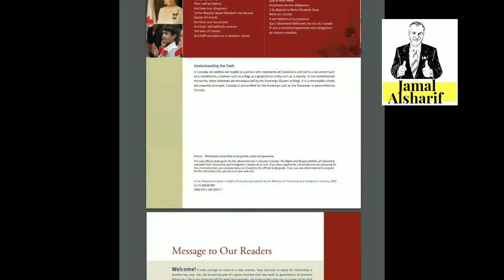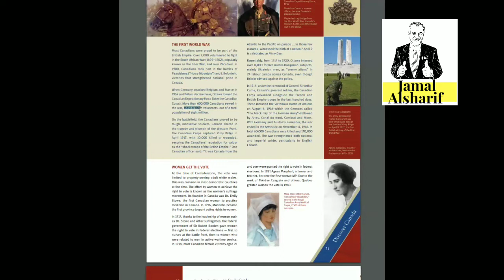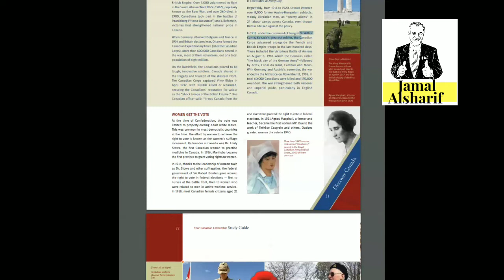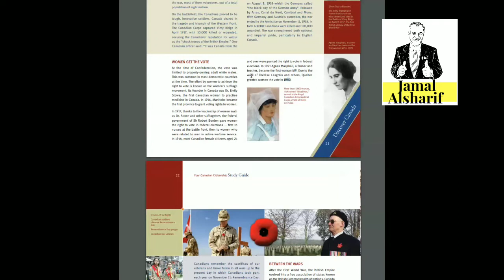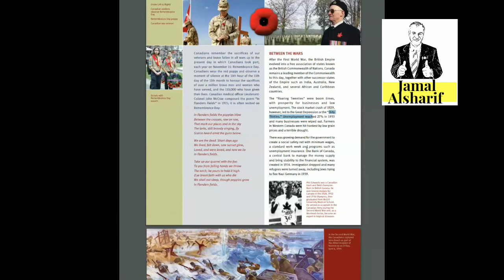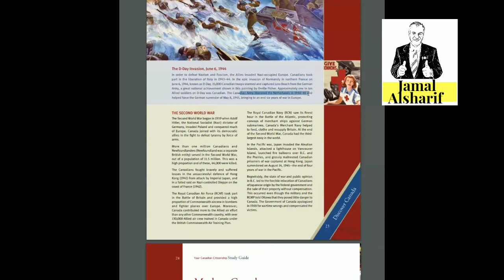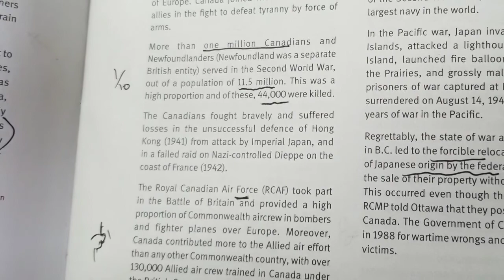امتحان الجنسية الكندية الجزء ٣-٢ Discover Canada